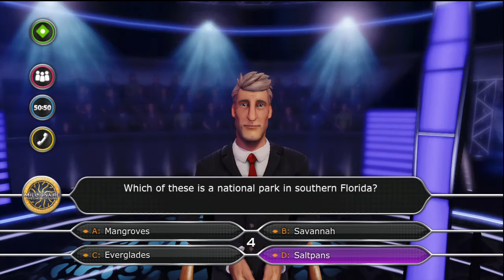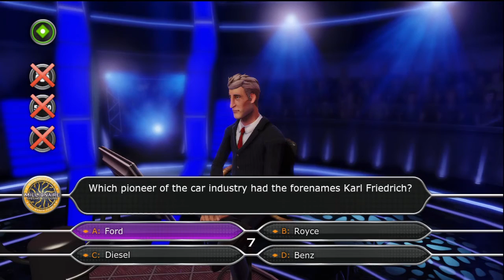Wacky Wednesdays : Who Wants To Be a Millionaire - Arcade?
We're playing Who wants to be a millionaire in this wacky wednesdays! Fun game, clearly hard ... ish... questions.